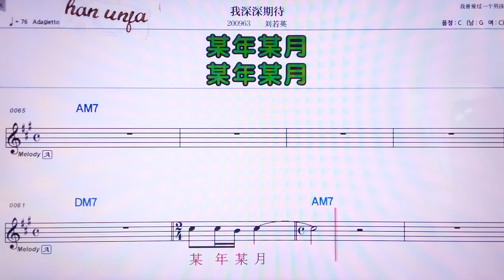💖위썬썬치따이/ 리유루어링👍MR,노래방, 가라오케, 악보, 코드, 가사 ,Karaoke,반주